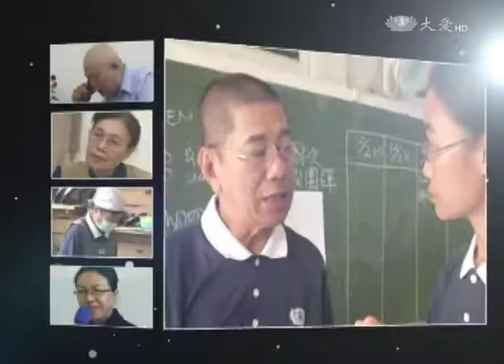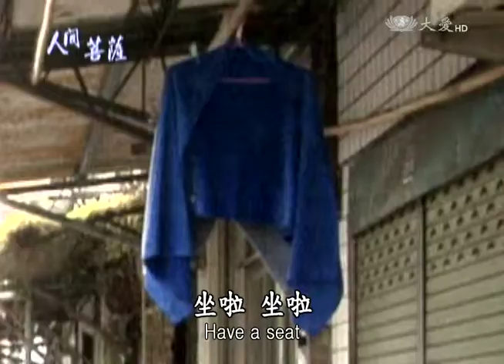【人間菩薩】李佩潔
【台北三重】李佩潔(慮易)師姊